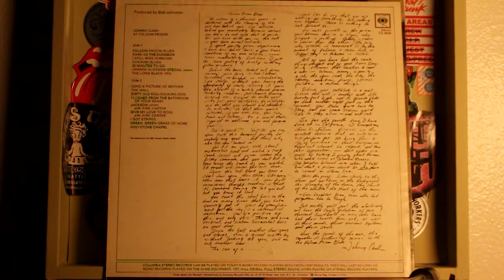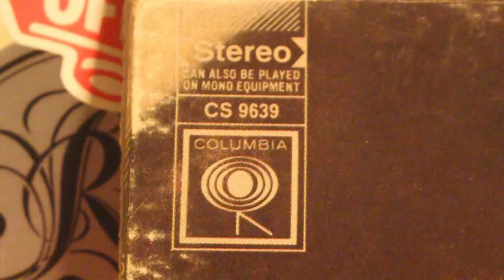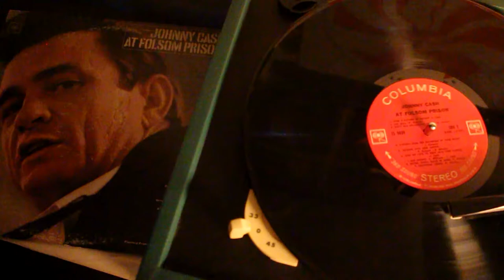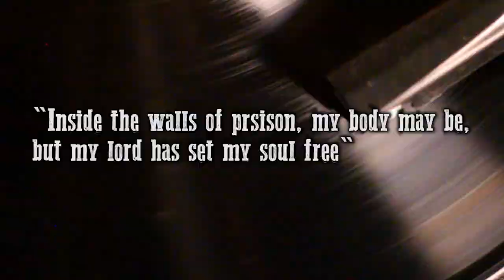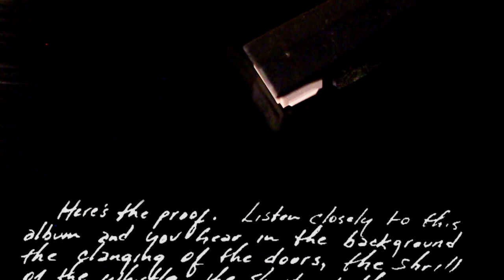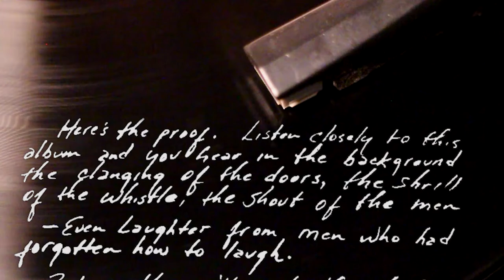FLIP SIDE - Episode Two: At Folsom Prison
MUSIC USED IN THIS VIDEO - Support these artists!

SOURCES USED

Johnny Cash once burnt down a national forest and other stories from his FBI file